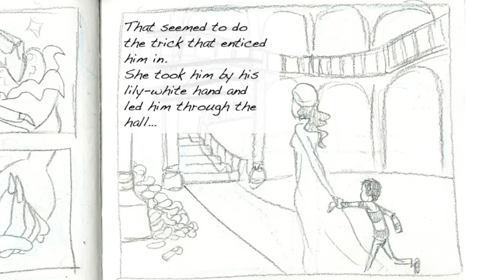Faceless Neil in Fatal Flower Garden slideshow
These were concept art made to pitch the feature film idea of Faceless Neil.